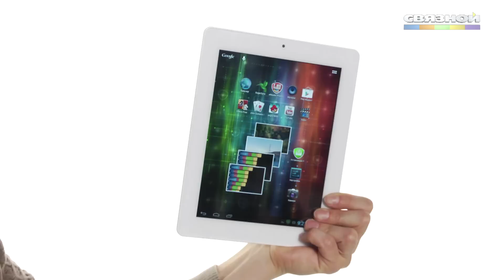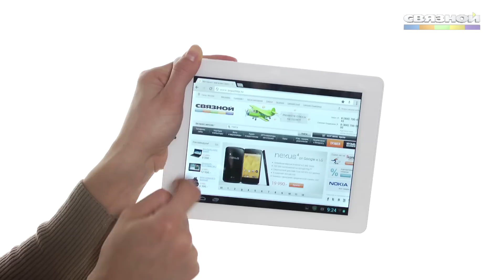Обзор планшета Prestigio MultiPad 2 ULTRA DUO 8.0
Планшет в современном мире -- уже не просто полезное устройство, а настоящий друг и спутник по жизни! Поэтому он должен быть быстрым, легким, функциональным, устойчивым к повреждениям... и, конечно, радующим глаз. Модель Prestigio MultiPad 2 ULTRA DUO 8.0 -- как раз такой вариант! В сегодняшнем обзоре расскажем и покажем, на что способен этот стильный и относительно недорогой планшет.